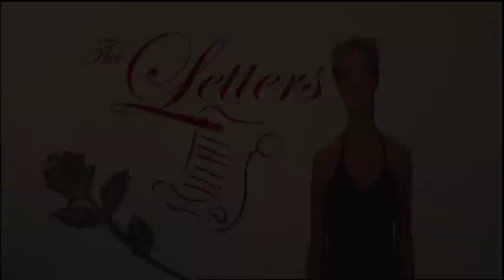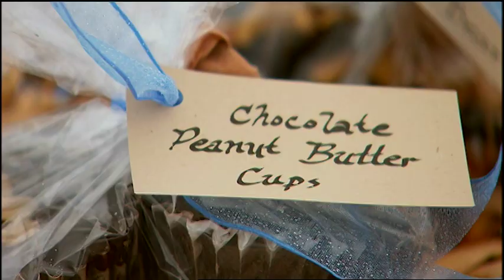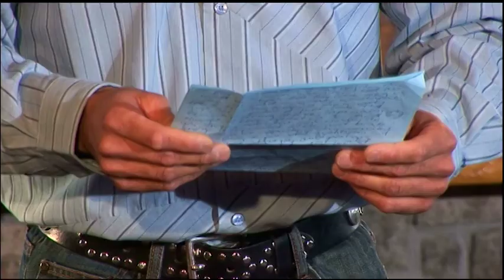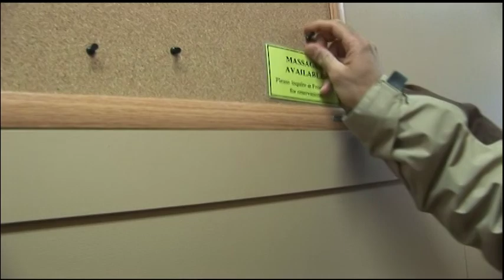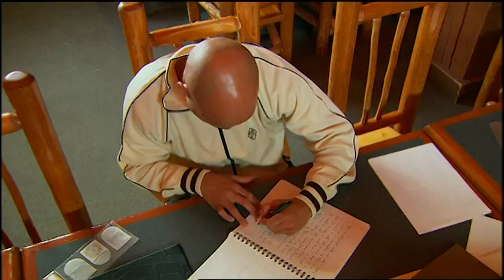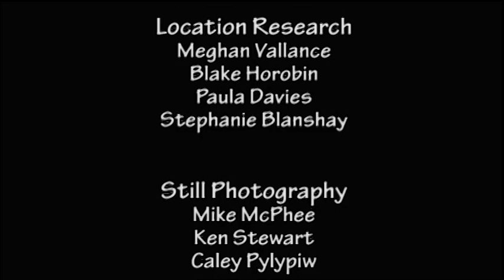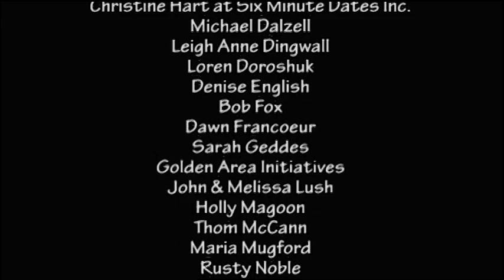The Letters Season 2 Episode 8